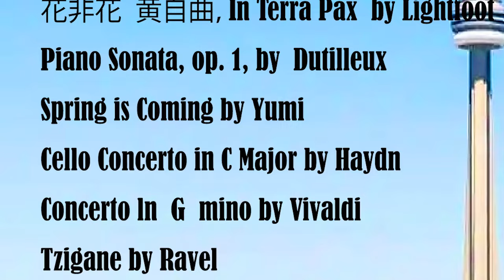11 25 Concert New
Twinkling Star Gala 2023
2023閃爍之星音樂會
Saturday, Nov. 25, 2023, 7:30PM
Yorkminster Citadel, 1 Lord Seaton Road

Ticket Price:
$15 (general admission)
$35 (VIP)